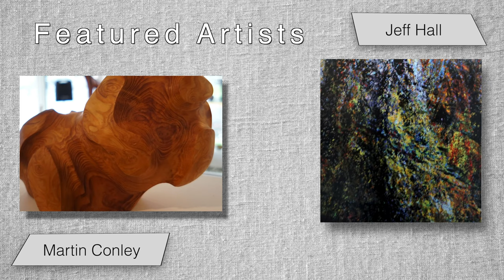MECA--Featued Artists HALL & CONLEY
Mixed-media artist Jeff Hall and wood/metal sculptor Martin Conley are the featured artists this month at Mesa Gallery in McMinnville, Oregon during the month of October.
Meca Gallery is a member of the Mid-Willamette Valley Art Trail.
music
Vibes
David Renda

The Fafner Projects

addition images provided by
Mecca Gallery